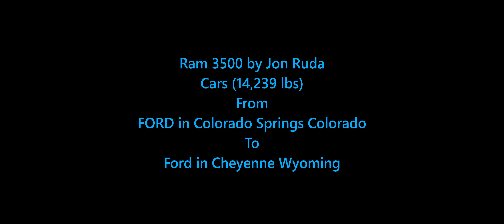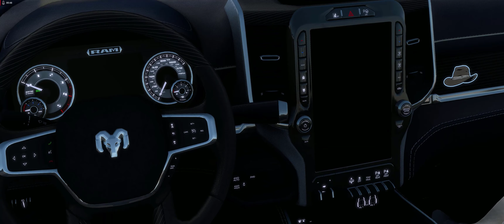ATS video 885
RAM Pickup Truck 3500 by Jon Ruda

0 Pro
64 bit DeskstoPC Specs